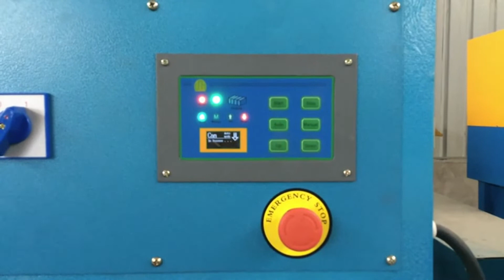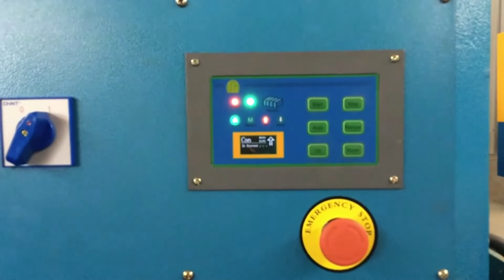Hydraulic Steel Drums Compress Baler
1.Fully automatic waste cardboard box/OCC/ONP baling press machine,
2.Vertical carton box baling machine, plastic pet bottles compress machine.
3.Metal scrap baling press machine, steel wire compress baler machine.
4.Aluminum chips/shavings briquetting press machine, copper turnings/swarfs briquetting press machine.
5.Wood shavings bagging press baler machine, silage bagging baling machine.
6.Wiping rags bagging press baler machine, waste clothes/second hand clothing/old clothes baling machine.
7.Plastic lumps/pipes shredder machine, plastic scrap blue shredder machine.
8.Metal scrap shredder machine, double shaft shredder machine, wood pallet shredder machine.
9.Plastic lumps granulator machine, plastic barrels crusher machine.
10.Hydraulic shear machine for heavy metal scrap, copper cable wire shear machine.